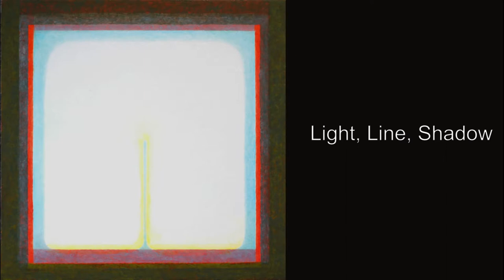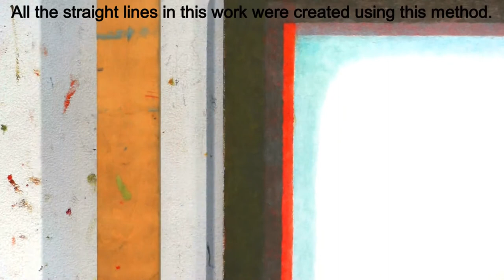Behind the Scenes at the Stanley: Line, Light, and Shadow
Manager of Design, Preparation & Installation Steve Erickson shares painting techniques he uses as a practicing artist.